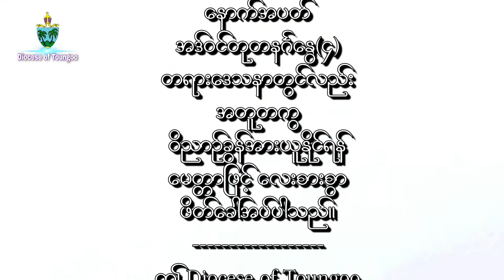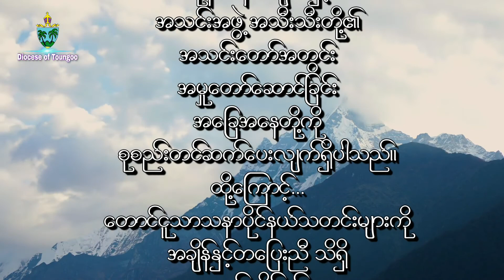Advent(3) Sermon by Rev.David Poe . Diocese of Toungoo